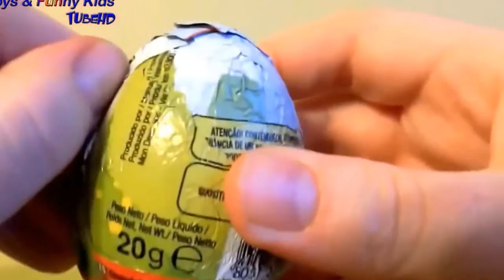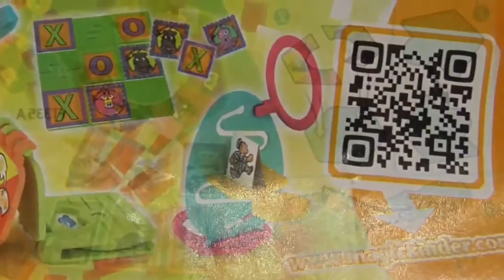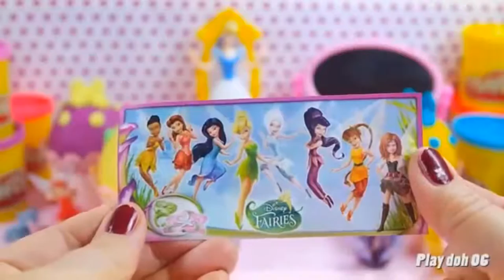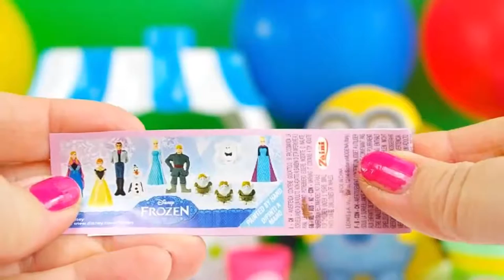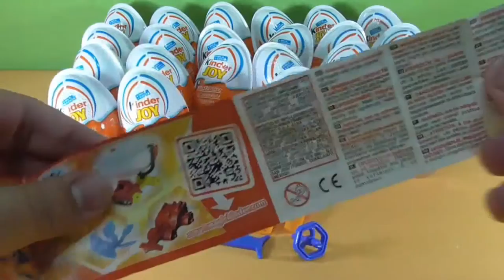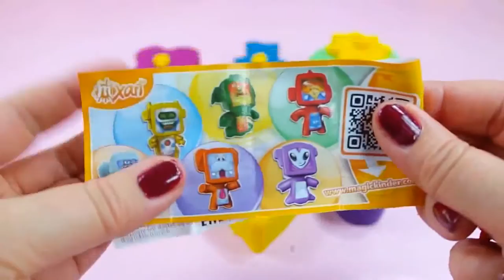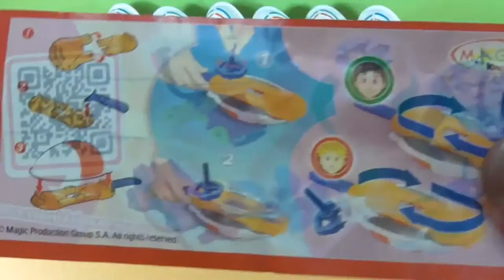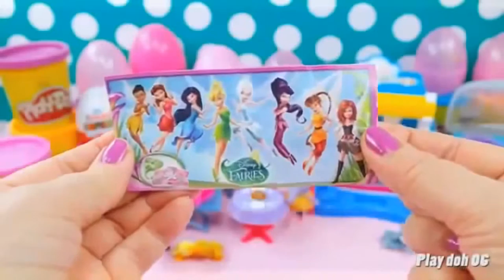Surprise Eggs Kinder Toys Disney Frozen Elsa Toys Peppa pig New Toys Mickey mouse ☻☻☻